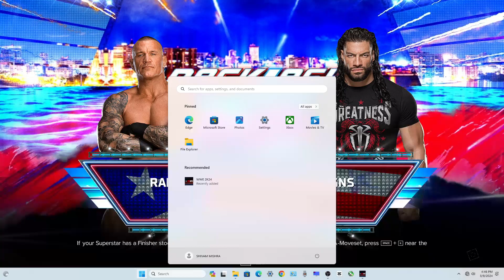Brutal Ambulance Clash: Randy Orton vs Roman Reigns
2k24
wwe 2k24 shorts